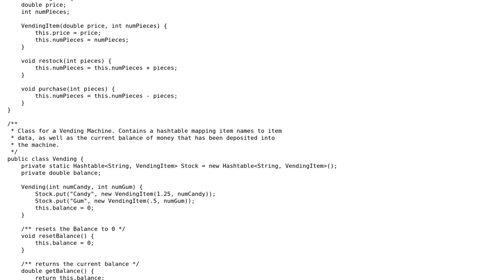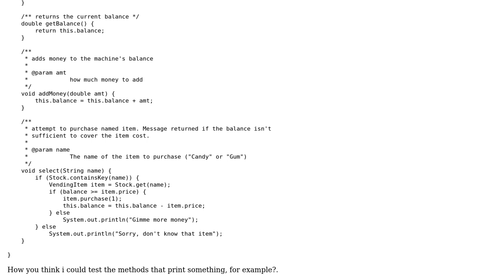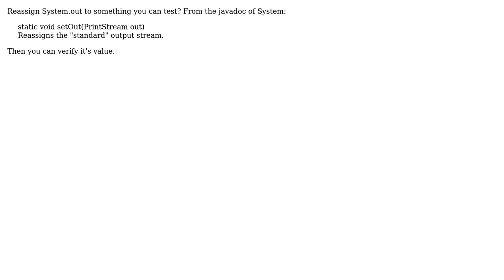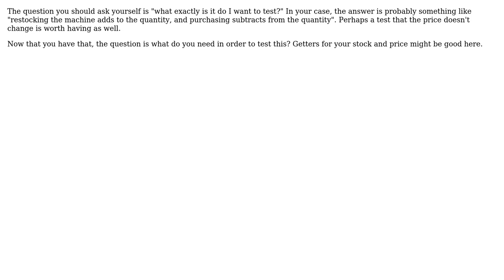How to test this class with JUnit? (4 Solutions!!)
How to test this class with JUnit?

With thanks & praise to God, and with thanks to the many people who have made this project possible! | Content (except music & images) licensed under CC BY-SA | Music | Images & others | With thanks to user M.Amini user Lu MON user lidox user Koos Gadellaa user Joe C and the Stack Exchange Network Trademarks are property of their respective owners. You are responsible for your own actions.